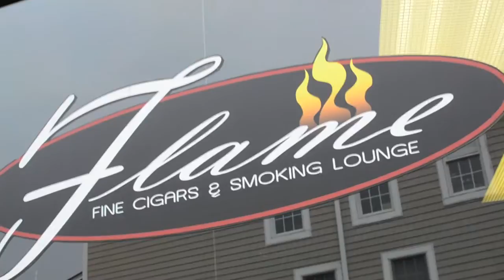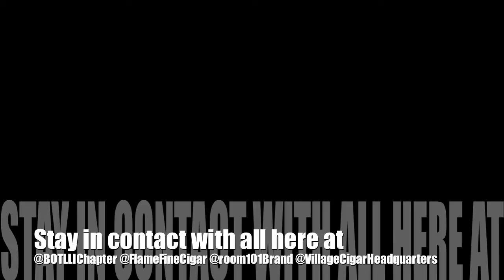LIB sits down with Joe Curio and Matt Booth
L.A.'s own Matt Booth comes to Long Island to discuss his Room 101 Brand cigars and cigar culture with Joe Curio from Flame Fine Cigars and LIB Magazine. For you cigar lovers this is a must watch!!